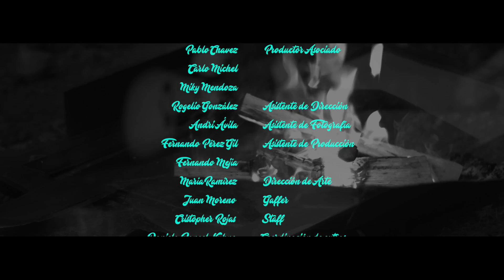ANGELINA BEMZ - Y AL FIN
Videoclip / "Y AL FIN" de Angelina Bemz / Dystopia Films & Nebulas Music / 2018

Dirección y fotografía: Ricardo Pérez-Gil
Producción: Ed Durán Bernal y Art De Las Fuentes
Coordinación de producción: Mélida Ortiz Pandolfi
Montaje: Ricardo Pérez-Gil
Gaffer: Hugo Moreno / Juan Moreno

NEBULAS MUSIC/DYSTOPIA FILMS